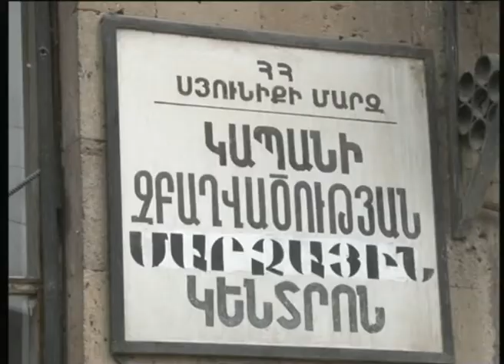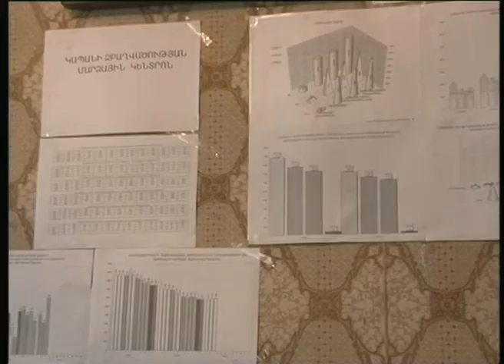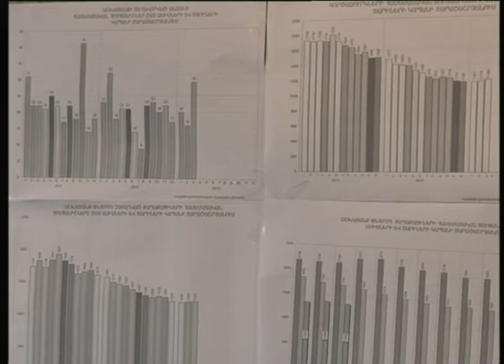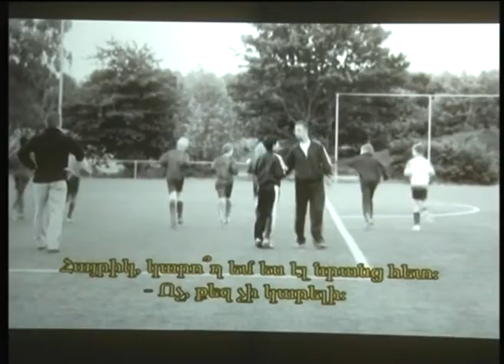kapanlur 12.04.2013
Նորություններ կապանից